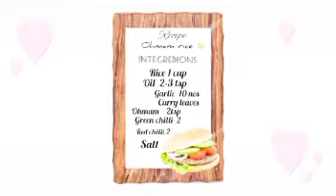Omam rice(oregano rice)in kannada(Oma kallu) easy recipe very tasty healthy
Omam=2tspn,green chilli=2,red chilli=2,garlic=8pc,curry leaves